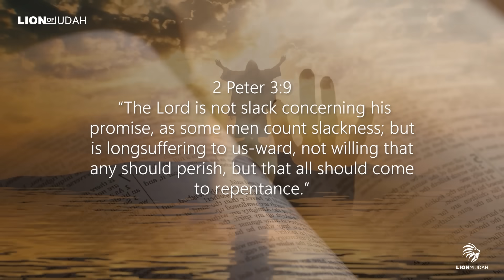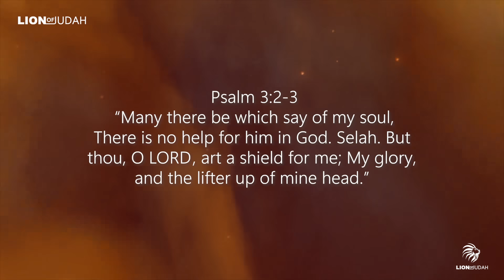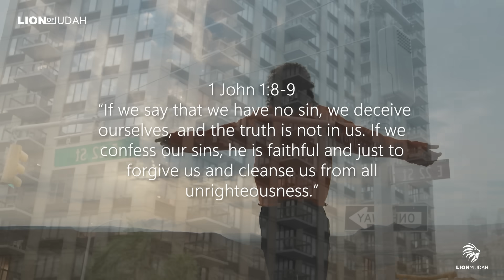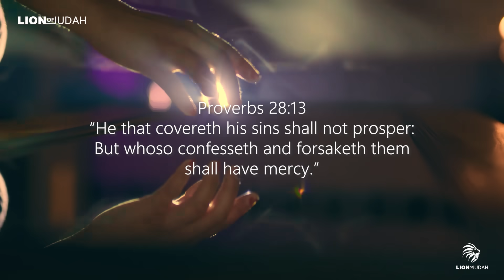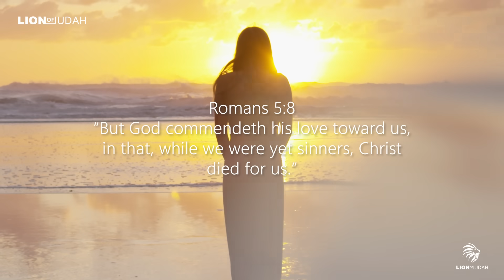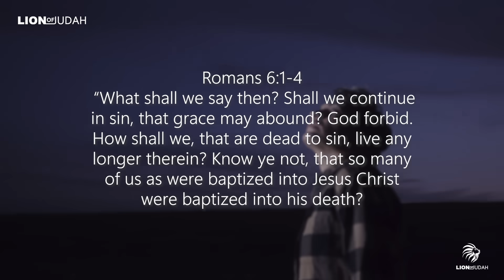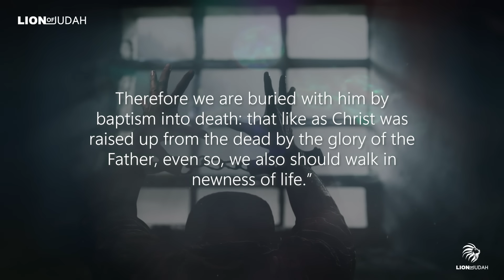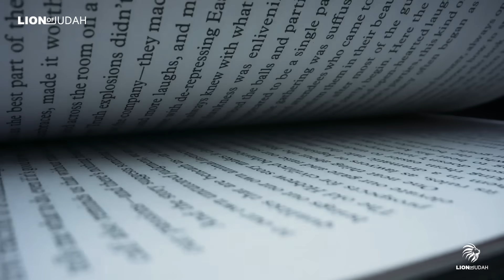Don't Be Deceived By The Devil ( This Is Happening To Many Christians Across The World)